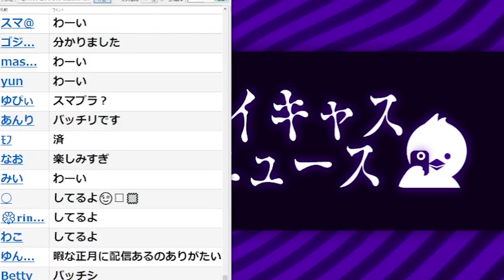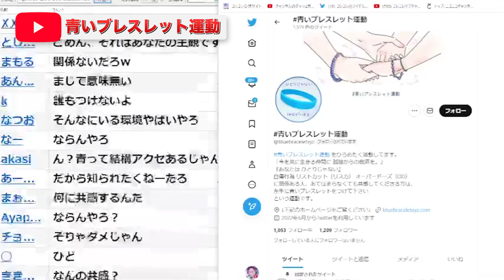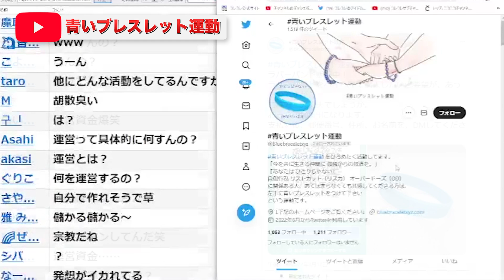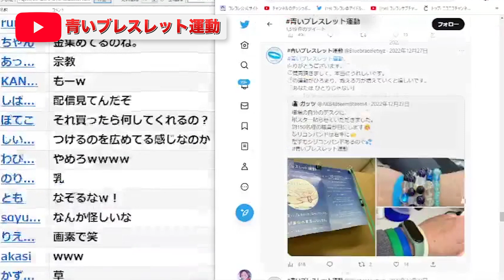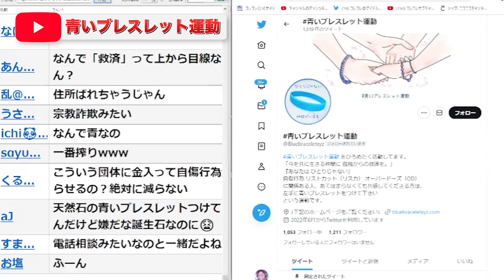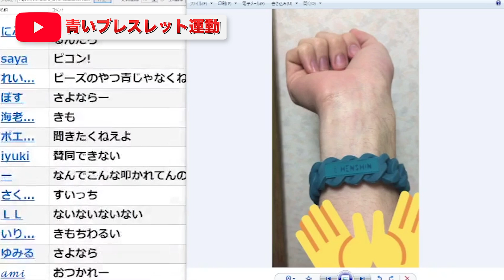【青いブレスレット】ノック着用→kimono、ポケカメンとのガチバトルに影響かw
青いブレスレット運動をPRしたい凸者...爆笑画像が続々と...最後までぜひご覧ください！【2023年1月2日ツイキャスライブより】

ハイライト
00:00 オープニング
01:21 この運動の意味
02:06 画像が右手
03:17 デメリット
04:31 ポケモン サファイア
05:08 500円で販売中
07:56 視聴者からの着用画像ｗ
08:43 地球儀～レボリューション！

タバコポイ捨てシリーズ